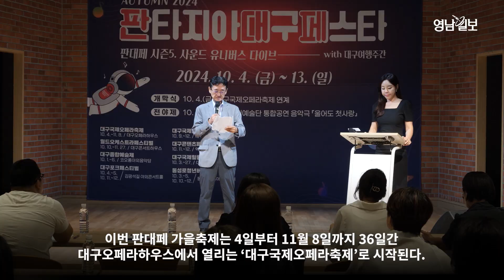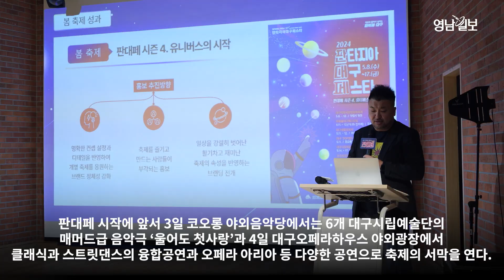[영상] 대구 대표 축제의 릴레이 개막전···2024 판타지아대구페스타 10월 4일 개막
대구 대표축제 2024 판타지아대구페스타가 ‘판대페 시즌5, 사운드 유니버스 다이브’라는 슬로건 아래 10월 4일(금)부터 13일(일)까지 개최된다.

판타지아대구페스타는 봄과 가을에 각10일간 대구 전역에서 펼쳐지는 대구의 지역 축제를 묶어내는 대구축제통합브랜드다.

올해 5회째를 맞는 가을축제에는 ▲대구국제오페라축제, ▲월드오케스트라페스티벌, ▲대구종합예술제, ▲대구포크페스티벌, ▲대구국제음악제, ▲대구콘텐츠페어, ▲대구국제힐링공연예술제, ▲동성로청년버스킹 총 8개의 축제와 함께한다.

대구시에 따르면 이번에 새롭게 판대페의 세계관이 시도됐으며, 우주에 반짝이는 축제의 별들을 사람들이 행성을 탐험하는 콘셉트이다.

이번 판대페 가을축제는 4일부터 11월 8일까지 36일간 대구오페라하우스에서 열리는 ‘대구국제오페라축제’로 시작된다.

이어 10일 대구콘서트하우스에서 ’월드오케스트라페스티벌’, 1일 코오롱 야외음악당에서 ‘대구종합예술제’, 4일 김광석거리 야외콘서트홀에서 ‘대구포크페스티벌’, 9일 대구콘서트하우스에서 ‘대구국제음악제’, 11일 엑스코 서관에서 ‘대구콘텐츠 페어’, 3일 대명공연거리일대 및 대구시 관내 소극장에서 ‘대구국제힐링공연예술제’가 펼쳐진다.

판대페 시작에 앞서 3일 코오롱 야외음악당에서는 6개 대구시립예술단의 매머드급 음악극 ‘울어도 첫사랑’과 4일 대구오페라하우스 야외광장에서 클래식과 스트릿댄스의 융합공연과 오페라 아리아 등 다양한 공연으로 축제의 서막을 연다.

한편, 문예진흥원은 판대페 기간을 대구여행주간으로 지정, 관광객과 시민을 대상으로 각종 할인 혜택도 함께 제공한다.

2024 판타지아대구페스타 가을축제에 대한 자세한 내용은 누리집 확인할 수 있다.